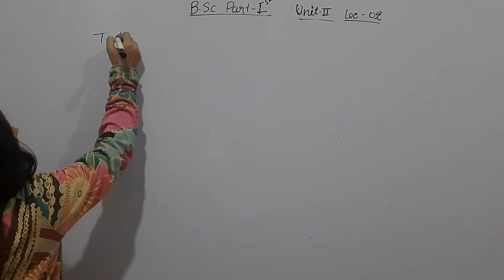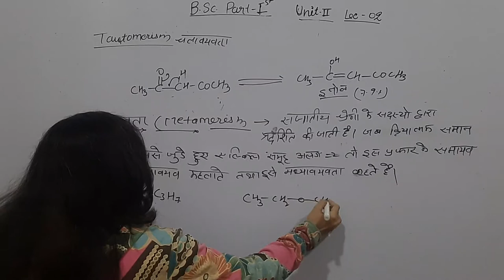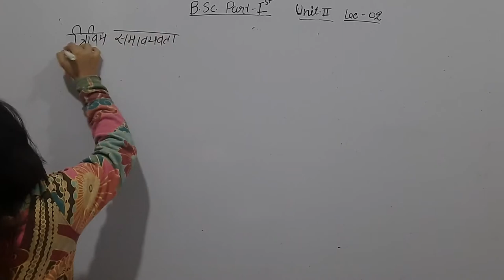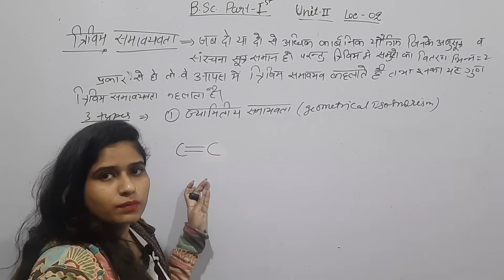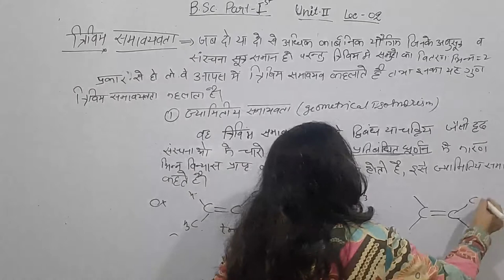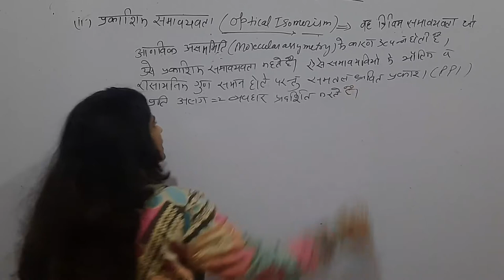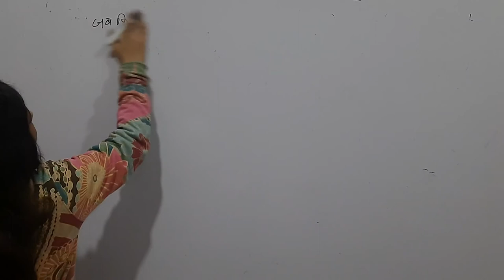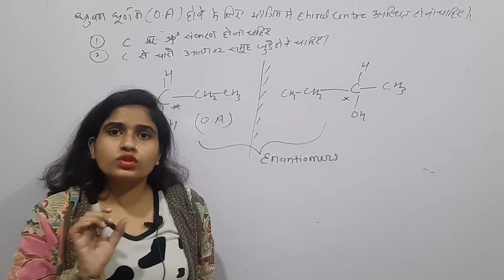Stereochemistry in organic compounds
B.sc part 1st lec-02